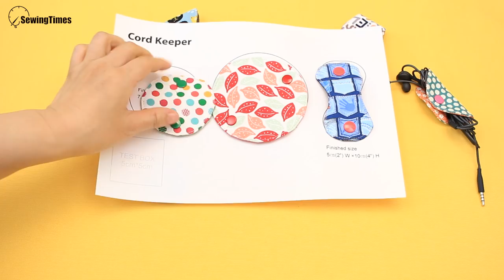DIY Easy Cord Keepers | Scrap Fabric Ideas | 3 Type Cable Organizer Free Patterns [sewingtimes]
( Sewingtimes Official )
It is easy to make and practical.

▶Finished size.
7.5㎝(3″) W × 7.5㎝(3″) H
▶Materials
2   9㎝ × 9㎝(3½″ × 3½″)

▶Finished size.
10㎝(4″) W × 10㎝(4″) H
▶Materials
2   11.5㎝ × 11.5㎝(4½″ × 4½″)

▶Finished size.
5㎝(2″) W × 10㎝(4″) H
▶Materials
2   6.5㎝ × 11.5㎝(2½″ × 4½″)

▶You can upload photos of your finished product.

▶Recommended sewing machine

▶Fusible fleece ( Pellon 987F )

▶Mid-weight interfacing ( Pellon SF-101 )